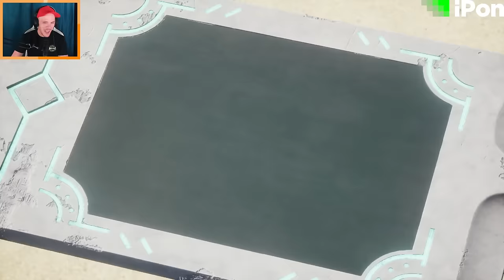FEGYVERES Pokemon | Epic Gamer Boy Stream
.                    ⊲✏️Tartalom✏️⊳
Végre megtudtuk nézni közösen Twitchen a Palworld-öt PC-n egy Epic Gamer Boy Stream keretein belül.
Egy aranyos mindenhonnan ötletet merített fegyverekkel felszerelt Pokemon keresgélés.